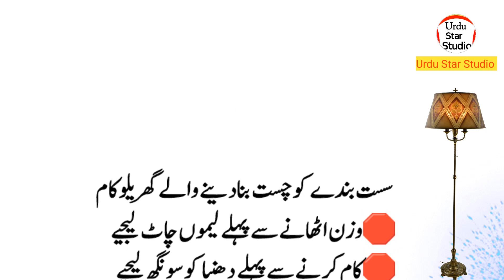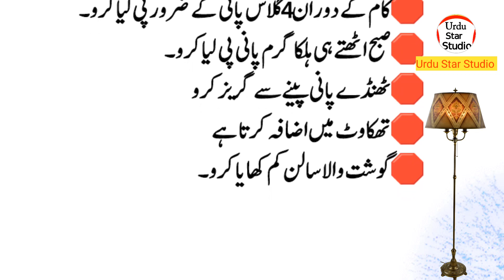Sust Banday ko chust Bana Dene Wale Ghar kay Khasoosi kaam | Urdu Star Studio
Related Hashtag!
Label & Production: Urdu Star Studio (YouTube Channel)